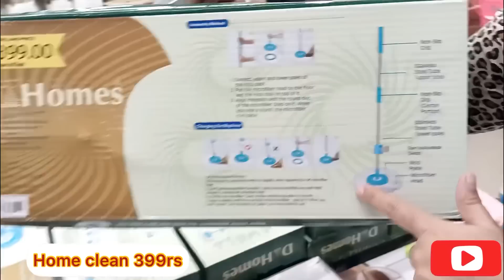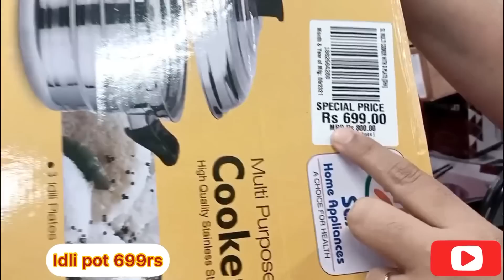😍DMART| Latest Offers On Kitchen Organiser, Spices Rack,Kitchen Rack, Basket,Online Available|steel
DMART ! BUY 1 GET 1 FREE ! Products From 9Rs Starting /Online Available Stainless Steel Kitchen item

Musician: @iksonmusic

Dmart
dmart
Dmart latest tour
Dmart organisers
Dmart kitchen products
Dmart haul
dmart tour
dmart stationary
dmart glass
dmart clothing
dmart cheap offers
best offers
kitchen organization
cheap kitchen products
cheap organisers
Reliance Smart
latest haul
dmart ceramic
Super 99
Market 99
Reliance fresh
Latest offers
Super markets
latest kitchen
space saving containers
storage baskets
kitchen gadgets
shopping vlog
Kitchen gadgets
kitchen storage containers
baskets
crockery
online shopping
flipkart
alibaba
Amazon latest kitchen
unique kitchen-ware
smart organisers
Smart kitchen products
home center
home center
Amazon sale
Spar kitchen
Spar organisers